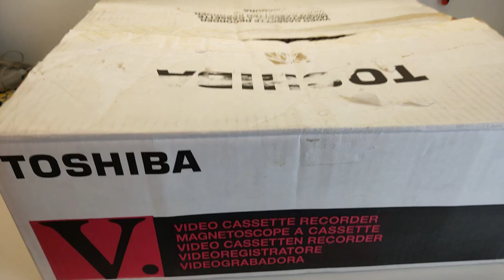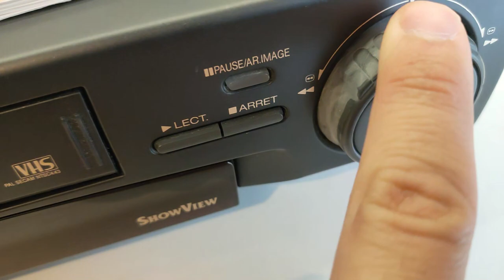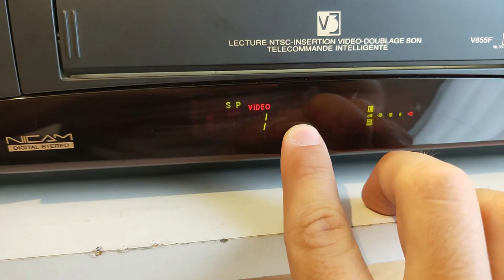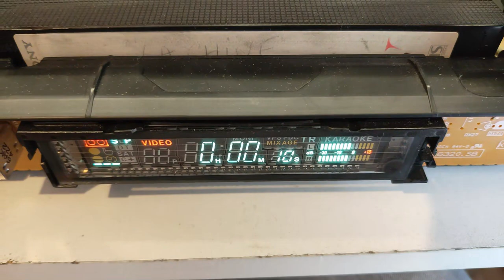Réparation magnétoscope Toshiba V855F : remplacement courroie cabestan. Il est en super état !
Indice de réparabilité de Nico : 7/10

Dans cette (courte) vidéo, je vais effectuer une petite réparation (changement de la courroie du cabestan) sur ce magnétoscope qui est dans un très bon état mise à part ça.

Bon visionnage.